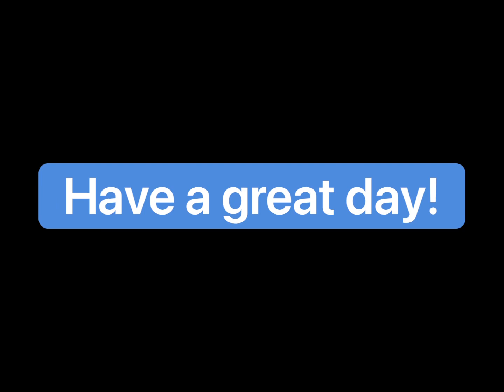Simon burrowing in our blankets!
I thought you’d enjoy this short video of Simon burrowing in our blankets. I thought it was funny and cute! If you listen closely you can hear a little “snort” from him as he ruffles around in the blankets! Does your dog do this? I hope you like it!